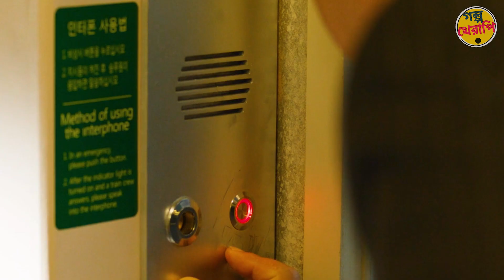Korean Thriller Movie| train to busan explained in bangla| train to busan 2 | Golpo Therapy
Welcome and get ready to experience Korean Suspense Thriller Movies Explained in Bangla in Golpo Therapy, your go-to channel for Thriller Movie Explained in Bangla Korean. In this video, we delve into the heart-pounding world of Korean cinema with a detailed analysis of korean thriller, "Train To Busan." Get ready for an exciting journey through suspense, action, and intrigue, all while unraveling the secrets of this Korean suspense thriller.

🍿 If you're a fan of suspense thriller movies explained in Bangla or Korean, you're in the right place! We'll provide you with a comprehensive breakdown of this gripping film, catering to both Bangla and Korean-speaking audiences.

🧟♂️ But that's not all! We'll also touch on the thrilling world of zombie movies explained in Bangla, with a sneak peek into "Train To Busan 2." Get ready for some spine-tingling moments as we explore the zombie genre's evolution in 2023.

🔗 Topics covered in this Video:
Thriller Movie Explained in Bangla korean
Movie Explained in Bangla Cinema with Romana
Korean Thriller Movie Explained in Bangla or Goppo
Train To Busan 2
Korean Thriller Movie Explained in Bangla New

Thank you for joining us on this cinematic journey. Let's get started and dive deep into "Train To Busan" like never before! 💥🎬